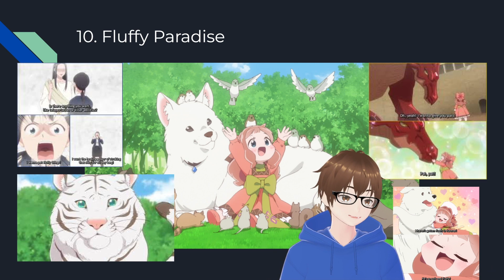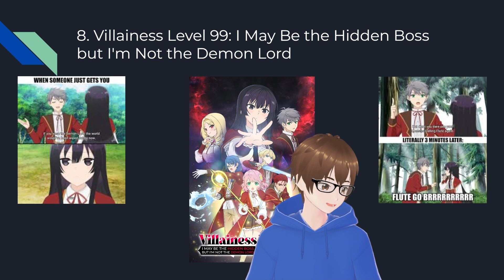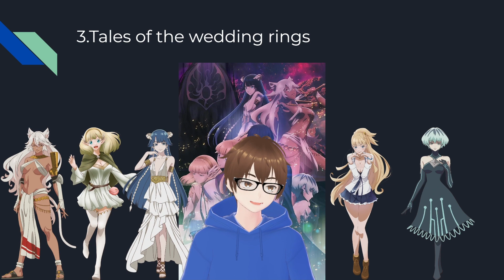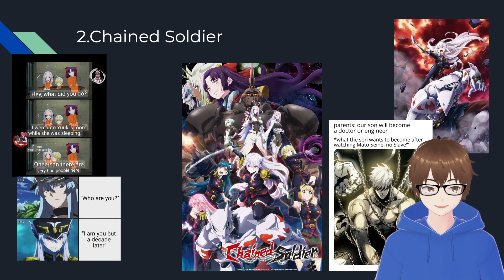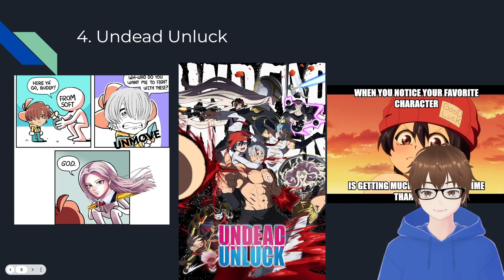Top Anime series of the Winter 2024 Season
Hey everyone, now that all the anime from the winter season have ended its time see which are the best. Like most seasons we have a great number of shows with many that I grew to love. So anyways here are my top 10 anime of the winter 2024 season. Plus, if you wait till the end there is a few of the more echi/lewd series that I talk about.